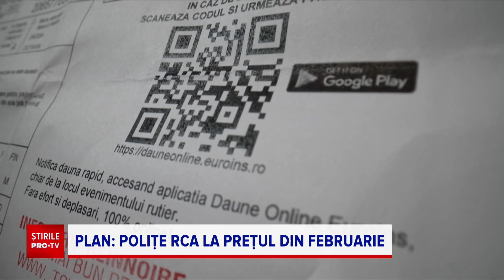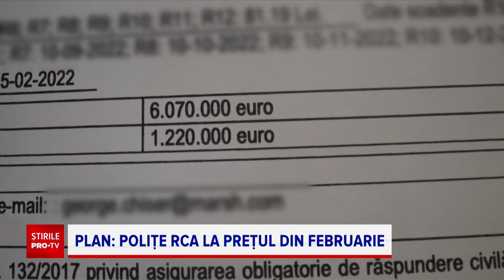Plan: Polițe RCA la prețul din februarie